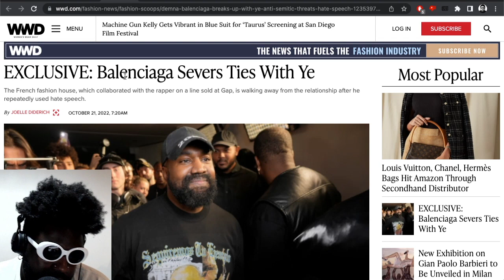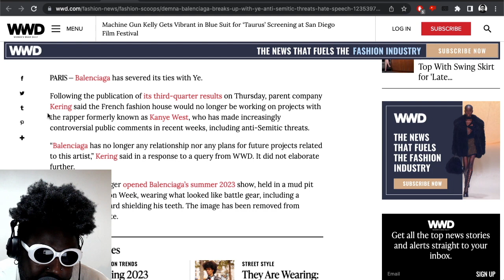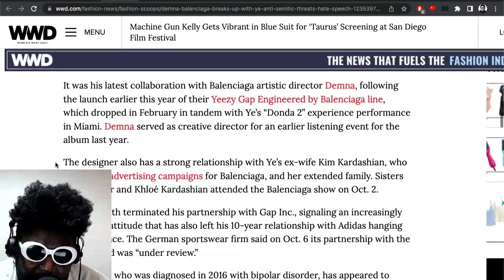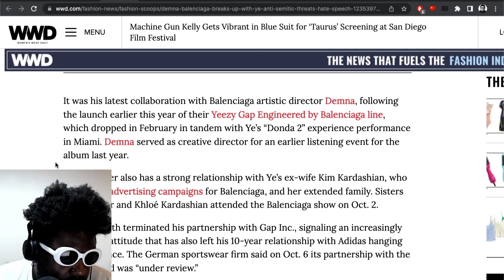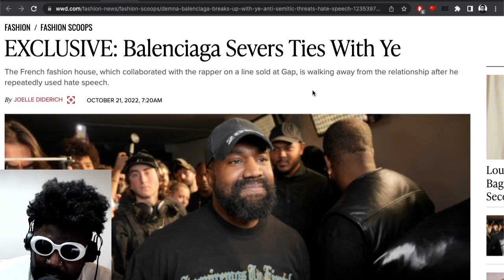Balenciaga Officially BREAKS UP with Ye fka Kanye West